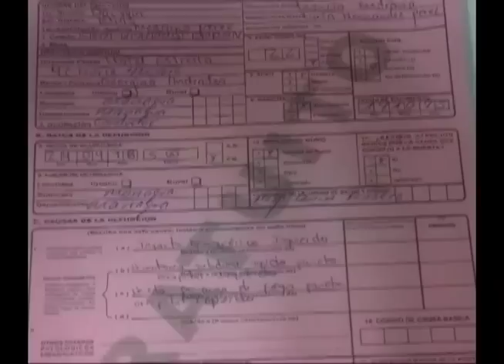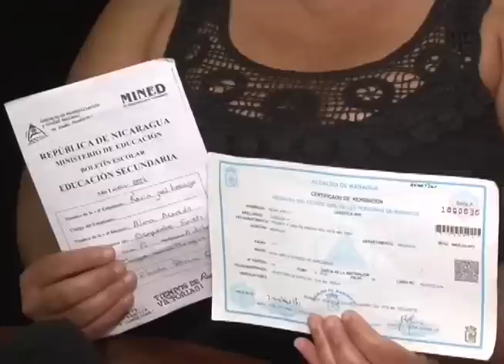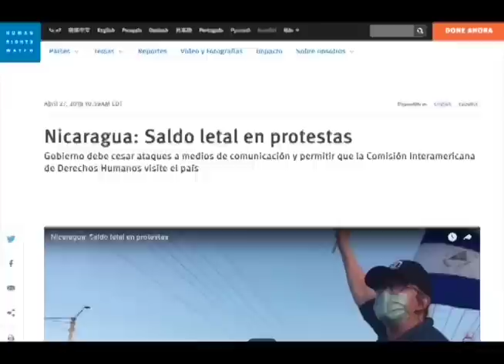El balance de la segunda semana de protestas: aumentan los muertos de la represión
El resumen de las noticias de mayor impacto durante la segunda semana de protestas contra la dictadura de Daniel Ortega y Rosario Murillo, marcada por las manifestaciones multitudinarias en Managua y otros departamentos, mientras aumentaba el número de muertos de la represión.